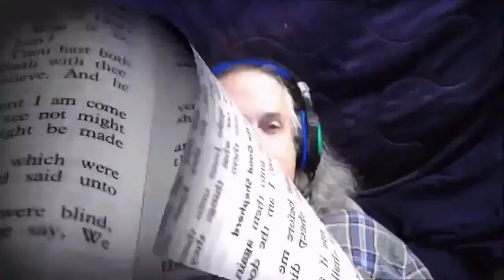Questions Christians Can't Answer, Answered By A Deist (Brass Wisdom)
Originally it was one vid for each response to an atheist (and agnostic in the case of Steve McRae) but brought together as one vid.